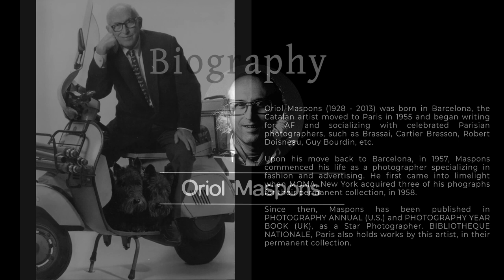🔍👀 Uncovering the hidden gems of Oriol Maspons - [Spanish Photographer] ✨📸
Oriol Maspons - [Spanish Photographer]

Bio
Oriol Maspons (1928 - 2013) was born in Barcelona, the Catalan artist moved to Paris in 1955 and began writing for AF and socializing with celebrated Parisian photographers, such as Brassai, Cartier Bresson, Robert Doisneau, Guy Bourdin, etc.

Upon his move back to Barcelona, in 1957, Maspons commenced his life as a photographer specializing in fashion and advertising. He first came into limelight when MOMA, New York acquired three of his phographs for their permanent collection, in 1958.

Since then, Maspons has been published in PHOTOGRAPHY ANNUAL (U.S.) and PHOTOGRAPHY YEAR BOOK (UK), as a Star Photographer. BIBLIOTHEQUE NATIONALE, Paris also holds works by this artist, in their permanent collection.

▶ Theme: Fly Me To The Moon
▶ Artist: Eagleheart Jazz Channel